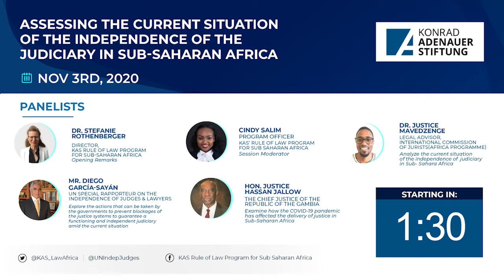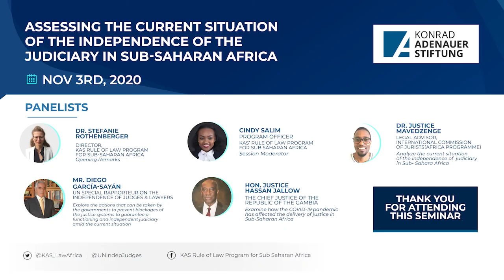Webinar: Assessing the current situation of the independence of the Judiciary in Sub-Saharan Africa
The KAS-Rule of Law Program for Sub-Saharan Africa hosted this virtual seminar with the primary objective of giving an insight on the current situation of the independence of the Judiciary in sub- Sahara Africa, discussing how the COVID-19 pandemic has affected the delivery of justice and exchanging views on the actions that can be taken by the governments to prevent blockages of the justice systems to guarantee a functional and independent judiciary amid the current situation.